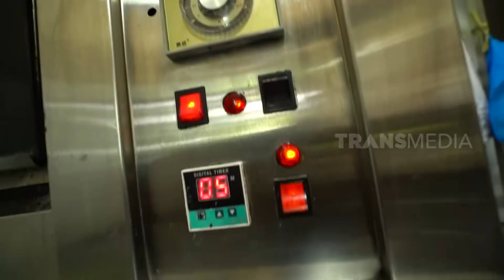[FULL] ENAKNYA MANTUL (06/12/20)